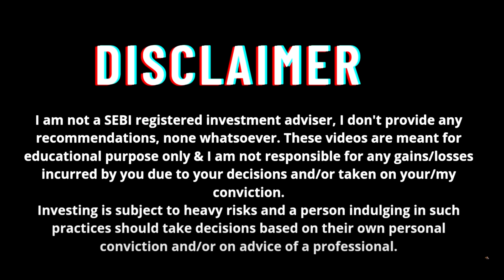Made ₹50cr, here's how? | Akshat Negi Ft. Aayush Kumar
I am Akshat Negi.
I am a B.Com Hons student at Sri Ram College of Commerce.

If you find it of any help please do share it with everyone so that they can reap the benefits out of it.

Financially आत्मनिर्भर बनो!!

RESOURCES:

Finance Books:

Non Finance Books:

Courses I recommend:-

Google IT support: (Do if you dont want to be technically handicapped)

FINANCE SPECIALISATION (Do all in the order mentioned):-

Akshat Shrivastav
Abhishek Kar
Aishwary Gupta
Intellectual Indies
Lark Davis
Nitin Guru
Parimal Ade
PG Radio
Prakhar Ke Pravachan
School of Intrinsic Compounding (SOIC)
Think School
Dr Vivek Bindra
5 min Investing
Dheeraj Thukral
Shwetab Gangwar
Fin91
Khan Sir
World Affairs